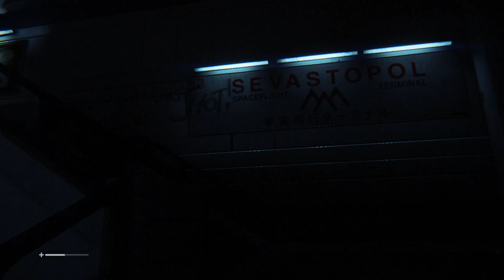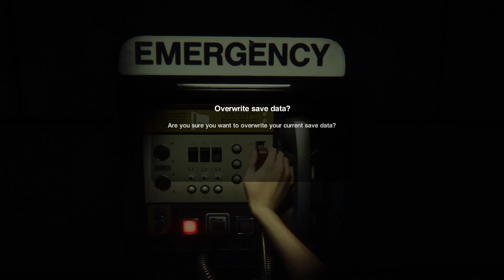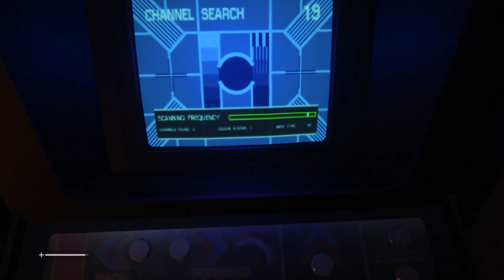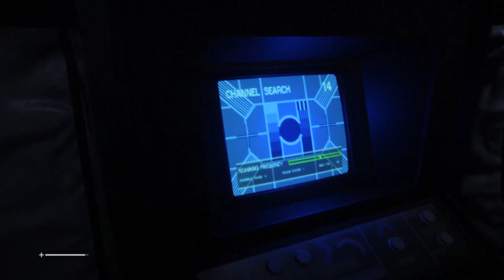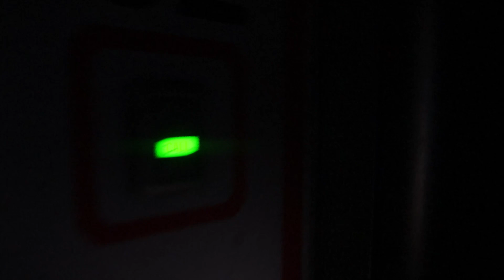Alien: Isolation - #1 | So far no 😱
This game was and still is underrated.

PC Specs
Processor: Intel i5 (6 Core, 12 Threads, Upto 4.1 Ghz)
Motherboard: ASUS CROSSHAIR-VIII-Formula
RAM: 16GB
Graphic Card: Asus RX 6600 8GB
HDD: 1TB
Power Supply: Adata XPG Core Reactor 750 Watt 80 Plus Gold
Cabinet – GALAX PC Case (REV-05W)